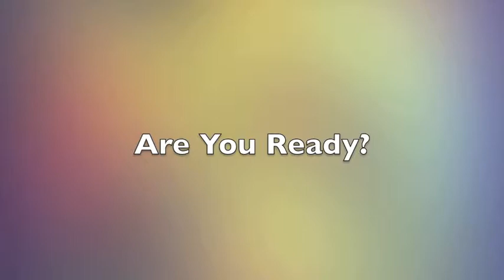Let's Get Real (6/365)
Uh oh...things are getting real today. Check us out tomorrow for more awesomeness!